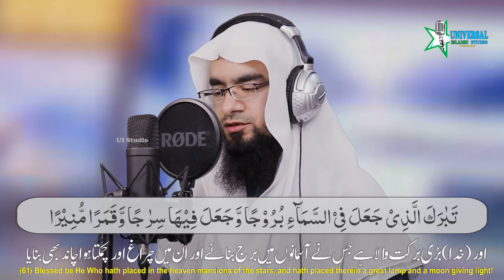Surah Al-Furqan سورة الفرقان(Verses 61 To 72) | Heat Soothing VOICE | Qari Salman Saleem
Voice : Qari Salman Saleem
Audio : Ui Studio
Video : Ui Studio